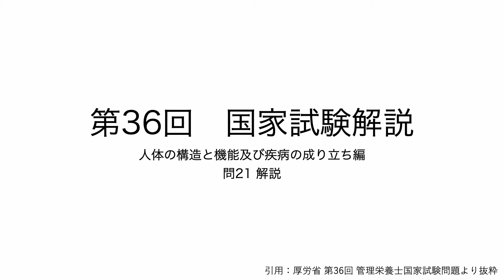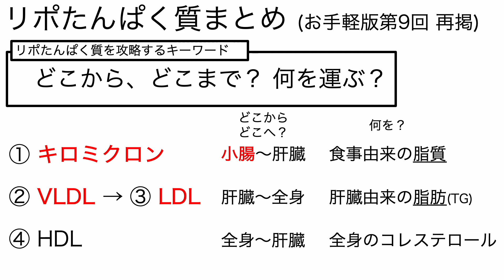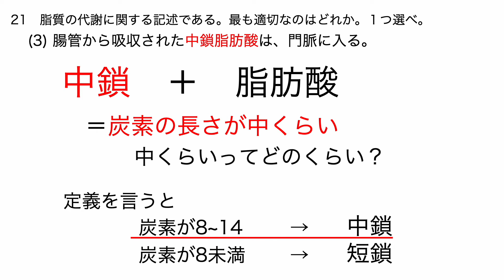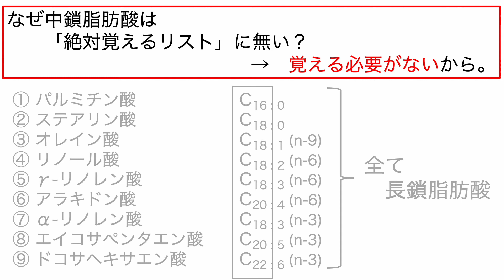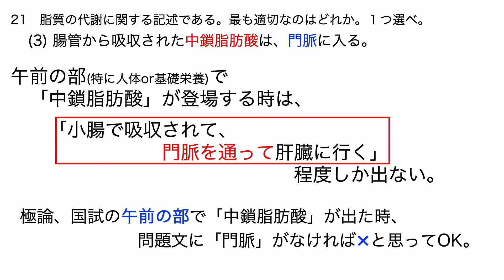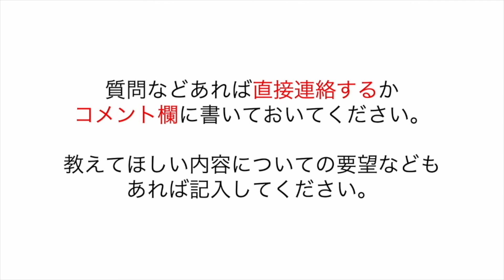第36回 管理栄養士国家試験 解説 問21 脂質代謝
第36回 管理栄養士国家試験の解説シリーズ。
今回は問21 脂質代謝に関する問題の解説です。
特にリポたんぱく質や中鎖脂肪酸について説明しました。

管理栄養士国家試験対策 お手軽版

【人体の構造と機能・疾病の成り立ち】【基礎栄養学】の分野を
メインに不定期に解説していきます。
別の動画シリーズでアップしている「国家試験対策お手軽版」と併せてご覧ください。
解説の希望などあればコメントください。

更新は
お手軽版→毎週火曜日
国試解説→不定期(リクエスト受け付けます)

〜自己紹介〜
こんにちは。アヒルです。
日本のどこかの管理栄養士養成校で色々教えてる博士(栄養学)です。
 第??回の国家試験で合格して管理栄養士の資格も持っています。

管理栄養士国家試験対策を始めるにあたって
みなさんが苦手な、人体(生化学＋解剖生理学)や基礎栄養学を分野横断的に説明していこうと思っています。

〜国試勉強向けおすすめ参考書〜
○イチからはじめたい人向け
・いちばんやさしい管理栄養士国家試験合格講座［第3版］

○鉄板の参考書 ※最新版(2023)が予約受付中です。
・レビューブック 管理栄養士 2023 [ 医療情報科学研究所 ]
・クエスチョンバンク 管理栄養士国家試験問題解説 2023 [ 医療情報科学研究所 ]